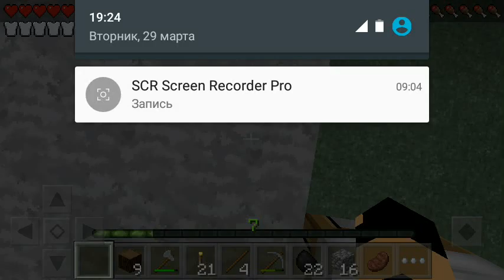Выживание в Minecraft PE 0.14.0[Много Носатых!]